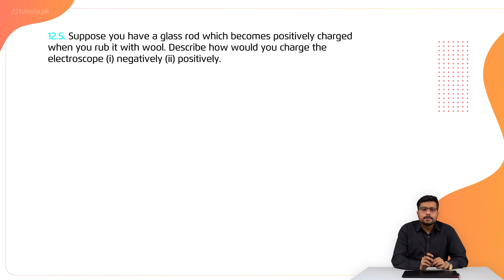Physics Class 10 | Chapter 4 | Book Exercise 4.3 | Short Question 5 | in urdu | tutoria.pk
Learn Chapter 4, Physics Grade10 Class Matric.

In this chapter, everything related to electrostatics is explained properly. The lecture covers that the study of charges at rest is called electrostatics and the electric charge is the physical property of matter that causes it to experience a force when placed in an electromagnetic field.

The chapter also covers the different Properties of static charge like Electric force, Electric field, and Electric potential, etc. Other major topics of the chapter include Uses of electrostatics, Production of Electric Charges, Electrostatic Induction, Electroscope (Gold leaf Electroscope), Coulomb’s Law, Electric field and Electric field Intensity, Electric field, (Electric field intensity, Electric field lines), Electrostatic Potential, Electrostatic Potential, and Capacitors (Capacitors in Series, Capacitors in Parallel).

In this video, you will study Physics Grade 10 Chapter 4 Topic 26 "Book Exercise 4.3 | Short Question 5 | Suppose you have a glass rod which becomes positively charged when you rub it with wool. Describe how would you charge the electroscope (i) negatively (ii) positively" by instructor Irtaza Madad.